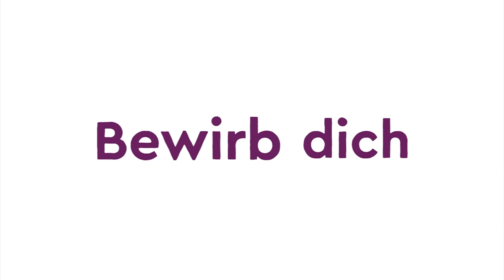Die Ausbildung als Strassenbauer/in EFZ - Walter Hösli Strassenbau AG | Lehrstellenvideo | Yousty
Ein Einblick in den Alltag einer Lehrstelle bei der Walter Hösli Strassenbau AG in Mollis GL als Strassenbauer/in EFZ

In diesem Video erfahrt ihr alles, was ihr über die Ausbildung als Strassenbauer/in EFZ wissen müsst. Wie sieht der Arbeitsalltag aus? Was macht die Firma so besonders? Das und noch vieles mehr erfahrt ihr alles in diesem Video.

Die Walter Hösli Strassenbau AG in eigenen Worten: «Unsere Firma beschäftigt rund 80 Mitarbeiter. Unsere Stärken liegen im Strassenbau und im allgemeinen Tiefbau. Unser Maschinenpark umfasst über 500 Maschinen, welche wir ebenfalls im Haltengut in unserer eigenen Werkstatt pflegen und reparieren.»